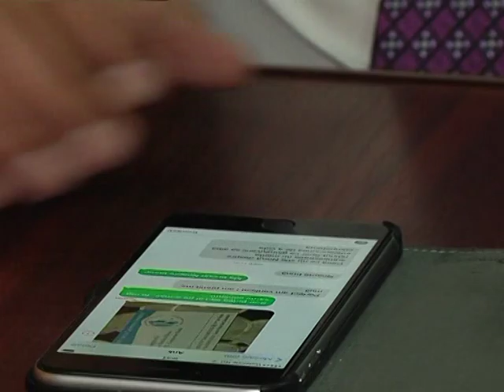11 09 Conferinta P N L